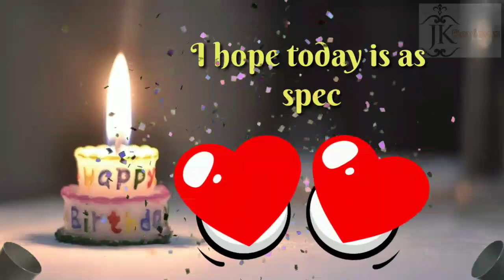12 January 2021 | Birthday Status|Happy Birthday Song With Quotes||Best Birthday WhatsApp Status